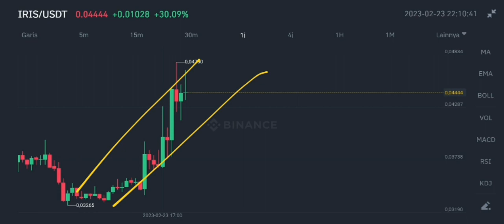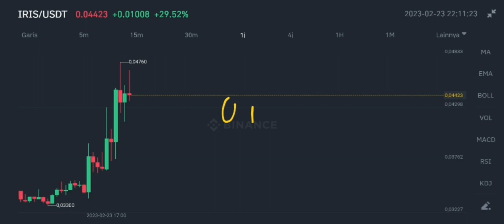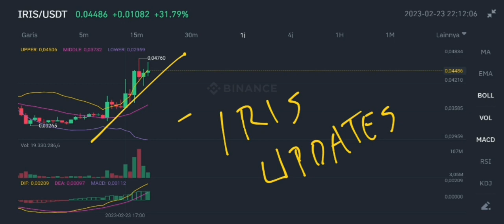IRIS CRYPTO SUPER FAST GROWTH IN 2023‼️ IRISnet MAJOR PUMP‼️ IRIS COIN BOUNCES OFF A CRUCIAL LEVEL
iris crypto super fast growth in 2023 irisnet coin major pump in february 2023